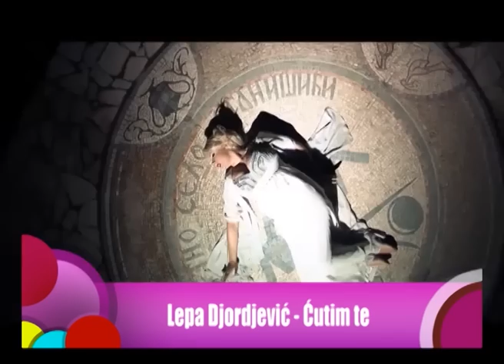PARTY ZONE emisija 11